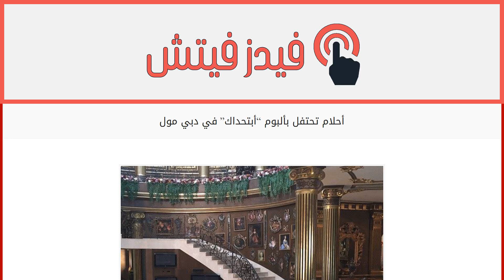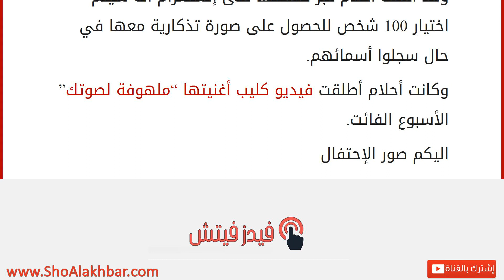أحلام تحتفل بألبوم &#8220;أبتحداك&#8221; في دبي مول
إقراألمقال كاملا :
إحتفلت النجمة الإماراتية أحلام بإطلاق ألبومها الجديد “أبتحداك” في دبي وتحديداً في “دبي مول” مع جمهورها الغفير وعدد كبير من أهل الصحافة.
وقد أعلنت أحلام عبر صفحتها على إنستغرام أنه سيتم اختيار 100 شخص للحصول على صورة تذكارية معها في حال سجلوا أسمائهم.
وكانت أحلام أطلقت فيديو كليب أغنيتها “ملهوفة لصوتك” الأسبوع الفائت.
اليكم صور الإحتفال